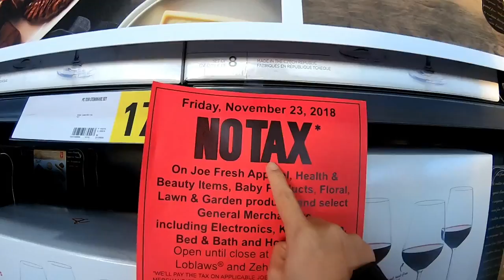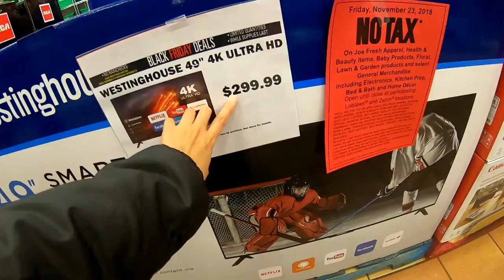Ganito pala ang Sale pag Black Friday || jayrhose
Our first experience in looking for discounts and sales during Black Friday!

Join us on our next video, for more fun, beauty, and other useful tips! ♡

Live healthy and stay safe everyone! ♡